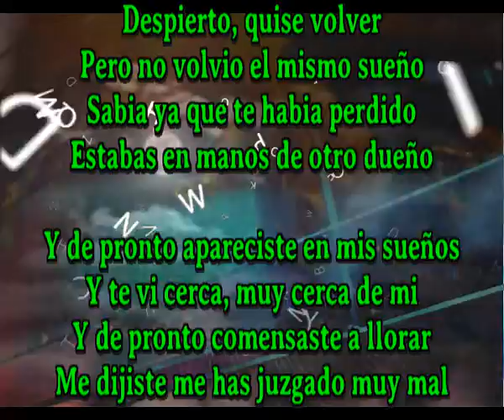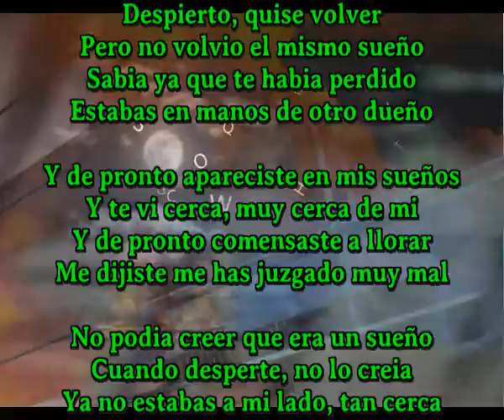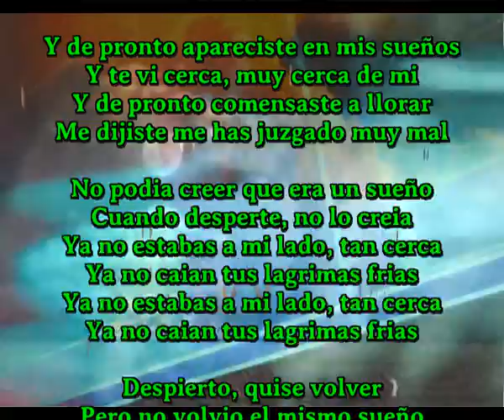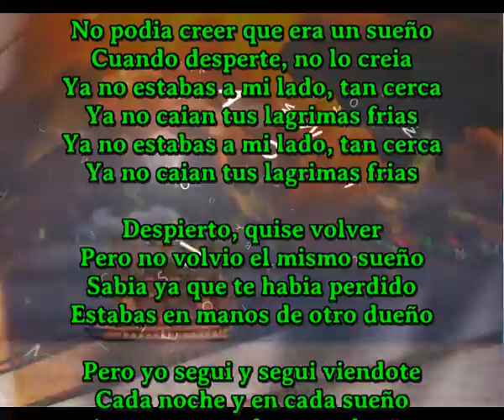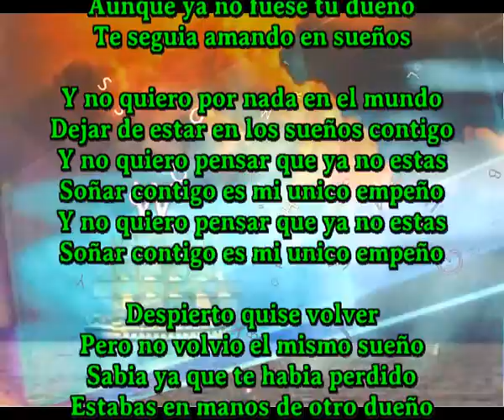En manos de otro dueño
Despierto, quise volver
Pero no volvio el mismo sueño
Sabia ya que te habia perdido
Estabas en manos de otro dueño

Y de pronto apareciste en mis sueños
Y te vi cerca, muy cerca de mi
Y de pronto comensaste a llorar
Me dijiste me has juzgado muy mal

No podia creer que era un sueño
Cuando desperte, no lo creia
Ya no estabas a mi lado, tan cerca
Ya no caian tus lagrimas frias

Pero yo segui y segui viendote
Cada noche y en cada sueño
Aunque ya no fuese tu dueño
Te seguia amando en sueños

Y no quiero por nada en el mundo
Dejar de estar en los sueños contigo
Y no quiero pensar que ya no estas
Soñar contigo es mi unico empeño